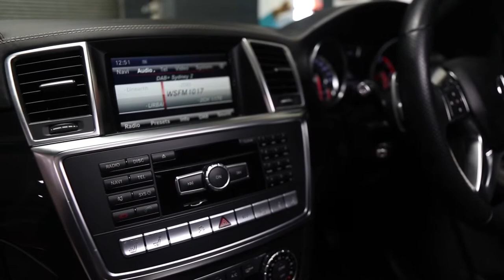Mercedes Benz ML63 AMG - PMH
– Harman Kardon Logic 7 surround-sound system
– Black 21” AMG 5-Twin-Spoke Alloy Wheels
– Multi-function 4-spoke AMG steering wheel
– Climate Control Air Conditioning
– Bluetooth & USB Connectivity
– Electric Panoramic Sunroof
– Tinted Windows All-Round

– AMG Body-Styling
– AMG sports suspension
– AMG sports exhaust system
– AMG High-Performance Braking System
– AMG SPEEDSHIFT PLUS 7G-TRONIC Transmission

– Downhill Speed Regulation (DSR)
– Electronic Traction System (ETS)
– Acceleration Skid Control (ASR)
– Anti-lock braking system (ABS)
– Brake Assist (BAS)

Facebook: Prestige Motor Haus - PMH
Youtube: Prestige Motor Haus - PMH